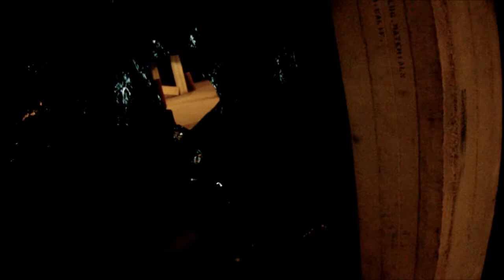Friday night Airsoft-Fresno underground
Just clips i added together and cut some long scenes! got good kills that night! i was playing with my captain Jeff!
Primary: G&P Magpul PTS M4
Secondary: Kjw KP-08
Jeffs's weapons,
Primary: Daniel Defense M4(custom)
Secondary: Electric glock